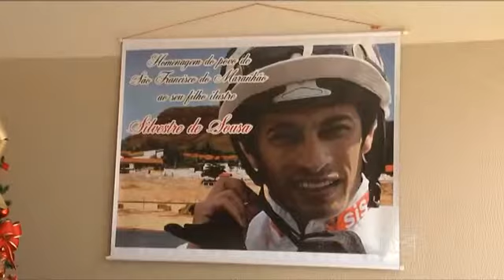Maranhense Silvestre de Sousa é destaque quando o assunto é velocidade